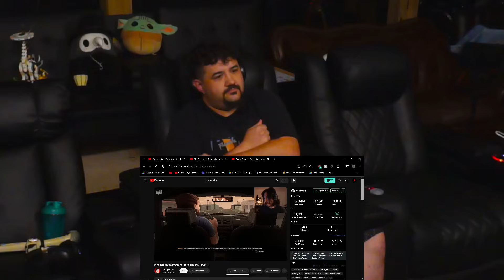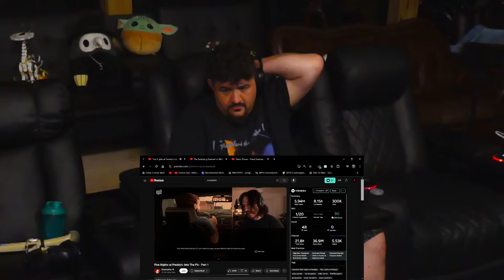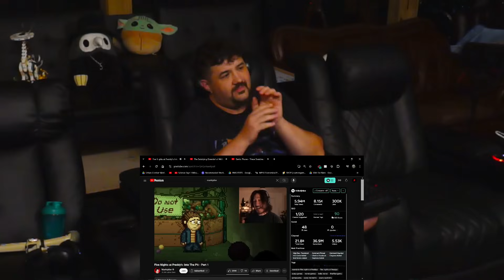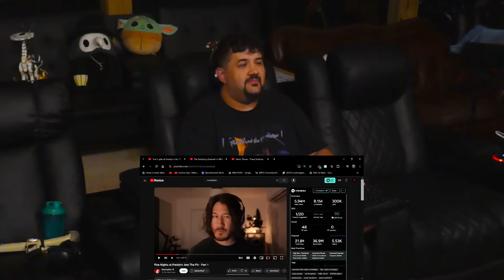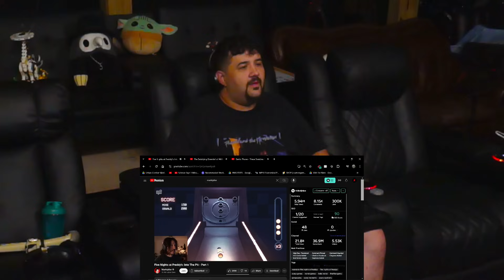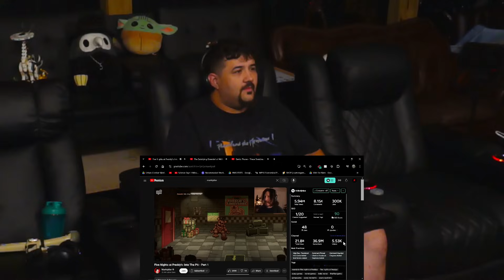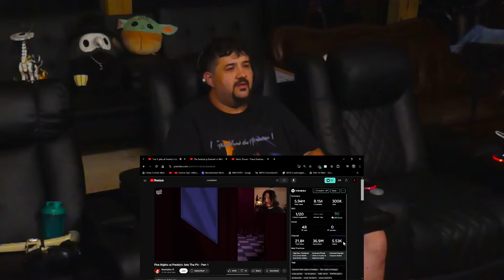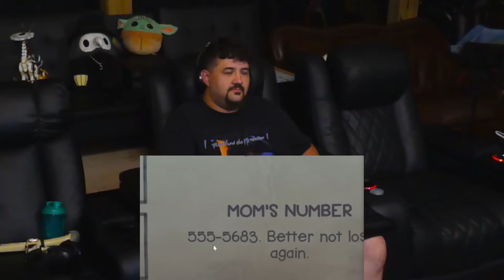Five Nights at Freddy's: Into The Pit - Part 1 @markiplier | RENEGADES REACT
Patron Saints:

aaron patrick
Adam Gleaton
AlaskanJosh98
Alessandro Inzirillo
Alex
Alex Jay
Alexander Rost
Aliff Sonny
Alunnar
Amy Howell
Anathon
Andre Bradford C Diaz
Andres Vega
Andrew Davis
Andrew Inman
Angel Rivera
Anoj
Anton BjÃ¶rn Emilsson
Apple_Juice426
Arcane_Rogue
Arctic Fox
Arencano
Arkion
Ashley Short
Ashley White
Asrieldreemur
Austin Ramirez
AWG
Azuma
Based Libertarian
Bass564
Benjamin Jenyns
Big Fuze
Black knight
BlackCatEd
Blake Thompson
Blazer64
Blizzky
Blueberry
Brenden wells
Brennan Gerrell
Brittany Goen
Bulkswine
Canadian_Caesar
Casey
CHA0SXIII
Chance Jensen
Charles Rogue Dragon
Charleston Gamer
Chase Wagner
cheesesoda
Chris Dryden
Chrisian A Moore
Christina Carley
Christopher
ChronoVulpes
Church
Clock-Tok
Cody Barnes
ColdPhilly
Colton
colton biggerstaff
Coma Blitz
CommanderNomNom
Connor Brown
Corey Costello
Cowboy Coyote
CptBlitz
Crimson Reaper
Crimson Revenant
CursingThrone92
D
D.M.C.
Dana Mario
Daniel Gonzalez
Daniel Metcalfe
DanielFRod
Dark Lord
Dark_SinTeX
Darkcarkiller666
Darkened_SNIP3R
DarkPrime25
David Chisholm
Deathgrips099
Delta
DemonGamer67
Devin bristol
Dezso Teo
Dimitri Mendev
Donald Armstrong IV
douledamn
Dr.Skuller
dragonking unity
dubstepgamer X
DudeInBlue
DunnBeDa1
Dwayne Pope
DWhit
Dylan Tapp
Eagle Squad
Eddy Reinhart
Elias Cristerna
Elijah Moffett
Elliott Leeks
Eoin Conlon
Epic Bingewatcher
Eric Banks
ERIC BARTON
Erick Ruiz
Ethan Davis
Ethan Peregoy
Eviltwin01
Evo
Extinctionteam75
FaalofMan20
Faletlon
Finnishturska87
Fluffyfreshmeat
fly crap
fnaf3tank
FranklyHam
Freddy69
FunkyJunky22
Gamara204
Gamegod4
Garrett
Gary Platt
Gavin Hintz
Geno
Ghostrider Gold
godzilla 312
goldenluger
GoldenSun762
Grayscale
Grayson Benner
gunnerzblades
HailRedKing
Hastur, The Yellow King
HelBoy16
Henny Zhi
Hikoro
HimuraXIII
InquisitorXarius
Inverse Voltage
iPhoenixPlayz
Isaac Roa
Jacob Pollard
Jacob W.
Jacobus06
James Andersen
James Eugene
James Fernandez
James Nicholson
James Pagel
Jared Cappel
Jason Green
Jazz 1255
JD
JDawg9903
Jeffrey
Jeffrey Rillon
Jeremy Kaulmann
Jestapath
Jim Kerrigan
Jimmy Nguyen
Johan Cedillo
Johan Stenfelt
John
John Cabral
JohnFastolf101
Jonathan A Vicars
Jonathan Rager
Jonathon Forney
Jordan
Jordan Wu
Joseph Allan
Joseph Dungan
Josh King
Joshua Gair
Joshua Sharer-Martin
Joshua Webb
Jovan Ramos
Juan Garcia
Just Chris
Justin
KaijuPaladinGabriel
Kara Rohlman
Kau Komori
Kay Scruton
Kelvin gaming
King Joe
klmx
kris cook
Kristian Laber
Kwang Chul Kim
Kylen
Lake Hawk
Landon Hiles
Laptop759
Lazzy
Lea
LeaderBlue
Lily Panda
Lindsey Rapisarda
Lj O'Rourke
Lofti
LovetheDove
LRC Napkin
Lucas Hogh-Janovsky
Lucius
Luckless
Luis Hernandez
Luis Soriano
Luke Byers-Jones
Majorkingbob
Malum Nuntius
Manam Kung
Marcus L
Mark Lynn
Marshall Seldon
Marshall Taylor
Martin Girouard
Martin TÃ¸mmerholen
MarvinatorHD
Matt Way
Matthew Hemingway
Matthew Paulson
Matthias Fuchs
max
max mckenzie
Melissa Espinoza
Melymel
Michael
Michael Evans
Michael Gregory Cote
michi_9871
Mighty Snake
Miguel Castillo-Bailey
Mikaal mcqran
MoistureMolly
Monsi7
Mr. Happy
Mr. I Like Spam
Mystique Meredith
Name Unknowner
Nathan Fair
Nathan Prieto
nek
NexusDreamZ
Nicholas Delcambre
Nick J
Nicolas Dealey
Nightwolf37
Noah Barnhardt
Noah Morgan
Nora Schnee
Noran Maann
Nova Rose
NullVoid
Oax Al
OhHai_Its Joe
OKTOKAT
omar
Omniczar
Owen
paranoid mind
Patience Daniel
Peter Keogh-Lynn
Phantom Pyralis
PhantomICE87
Philip Munoz
Phillip J Smith Jr
Plaguemonk42
PotterBrony
Ramon Moreno
rashaun moore
ray kent
Reaver Daemon
Recurve Gaming
Redemption
Rerekura mataamua
Richman1887
Rick Hound
RiZen
Robert F. Atrozskin
Robert Farrow
Roninn Hasstings
Ronny123
ross lingard
Roy Marax
ryan anderson
Ryu
SÃ¸vuOwO
Sandru
Sant25
Scar
Scott Slade
Scott Wright
Sean Anderson
SeaRaccoon
Shadow Quill
ShaiGuy
Sharkman
Shimell Williams
SilentValor
Singed Corpse
SlayerG88
Slendecker
Sliksick
Slip
smite me god
SNIPERSLAYER999
Snow
Somerandomguy
Son_of_Nemesis
Son_of_Revan
SouthStar
speeder2020
Sref
stephen crowell
stevmaster11
SuperMandibleClaw
Syenna Lupfer
Szymon K.
Tenebris Narud
tentaculls
Tesla116
TFrenchCanadian
The Manx
Theironcart
TheLoneLogan
TheQ651
TheTinman1996
Thezion1111
Thomas Martin
Thomas S
T-Money
Tokusa
Tomas Barreda (Tomyhill)
Touch Me
Travis Tierney
Tribal Typhoon
Tristan johnson
TrueAuraGuardian
Tshad Oswald
Twigo
Twiska
Tyler bandin
Under
Underuins
Unksa1198 Why
Valkyrie
Van Hohenheim
Videogamefreak34
Voltage
Vueko
weber_ dk
WeskerStars1987
William A. Riley
Willie Broughton
Wok
Wolfe26
Wulfric
X3ra
Xankoshu
Xavier Lavoie
Xaviro_
Xicen
Xmnan
yeetyeet 277
Yuriko
Zekria
Zone Z1